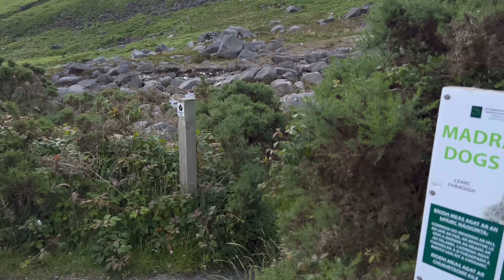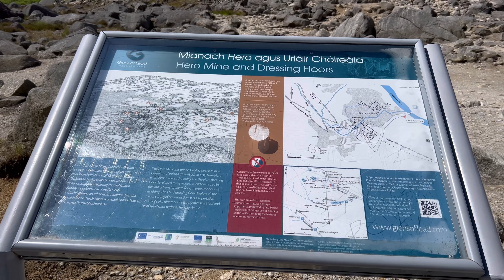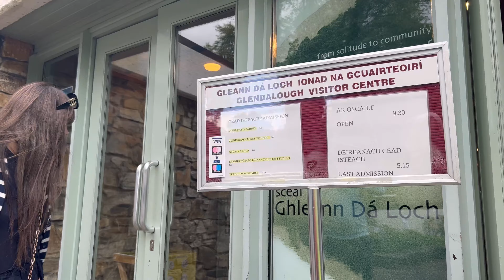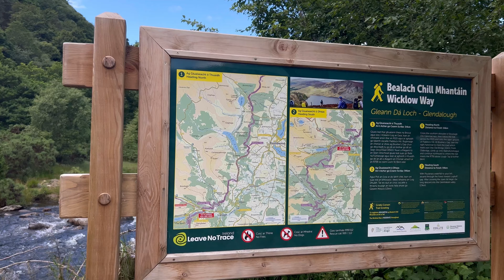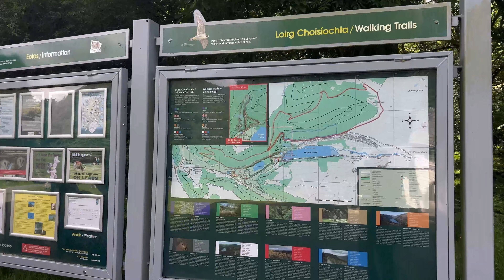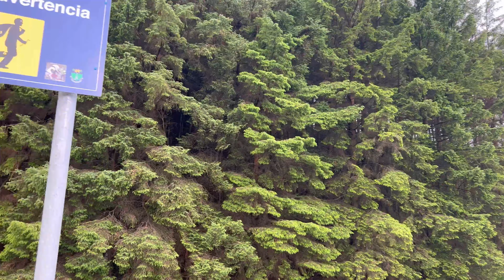Wicklow Mountain, Clissman Horse & Caravans, Ireland 2 Days Itinerary, 2022 - 4K 60fps (UHD)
From Mullingar to Wicklow Mountain via Hollywood Village and return via Old Military Road, Wicklow National Park Stunning road trip view both side of the  routes..
One night glamping at Clissman Horse & Caravan which was amazing..Perfect place for bonding time with sons

0:00 Hollywood
4:42 Wicklow Mountain View Point
6:57 Hero Lead & Zinc Mine
8:51 Glendalough
15:26 Clissman Horse & Caravans
25:18 Glenmacnass Waterfall
26:08 Carrigshouk Mountain
27:47 National Park Wicklow via Old military road
29:42 Killakee View Point